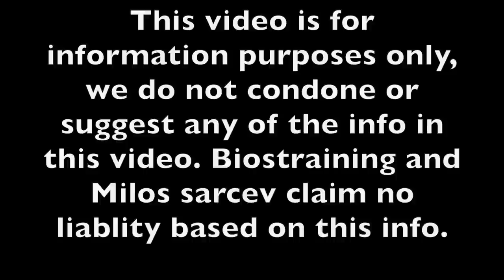Milos Sarcev tells the TRUTH about the PROS DRUG CYCLES!!